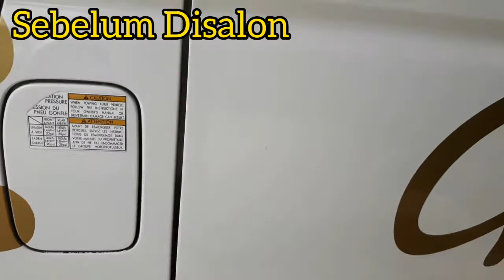TOYOTA HIACE COMMUTER TAHUN 2016 - SEBELUM & SESUDAH DISALON INTERIOR & EXSTERIOR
Mobil Toyota HiAce Commuter Tahun 2016 Operasional Hotel Grand Elite Jl Riau Pekanbaru INDONESIA.

Tonton terus Vidio SKM Group Channel..SalonMobil HotelGrandElite Bisa membuat anda jadi pengusaha salon mobil,,,juga menyalon mobil sendiri..